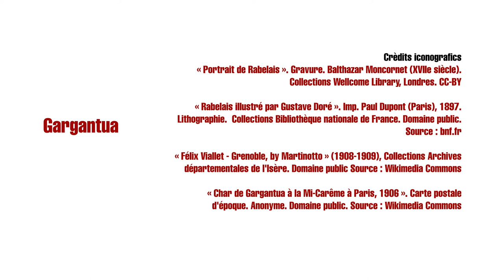Lengònha : Gargantua VOSTFR - Occitanica eAnem / CIRDOC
Langogne : Gargantua